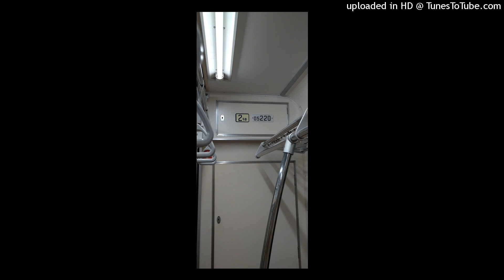05-220各駅停車中野→三鷹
05-220 LOCAL Nakano to Mitaka

中央線快速電車は中野駅での異音検知の為15分遅延
Trains delayed 15 minutes due to a Chuo line rapid service train detecting abnormal running noise

2022/6/27*